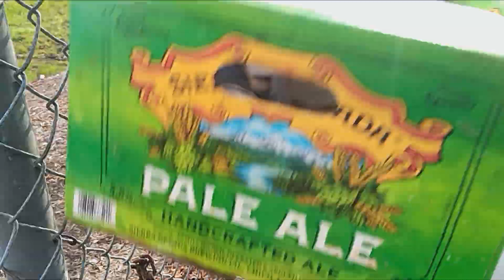On the trip, I ran out of storage on him